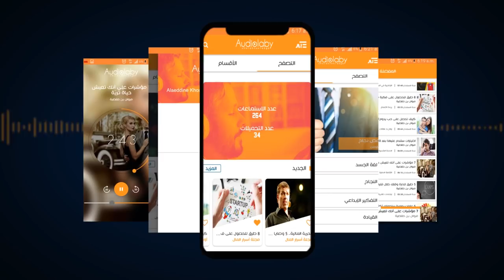لا تحاول التصرف كشخص آخر!! اليك 7 نصائح للحصول على موعد غرامي ناجح!!